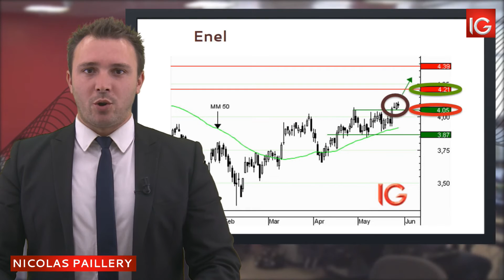Bourse - Action Enel, en direction de 4,21€ - IG 30.05.2016